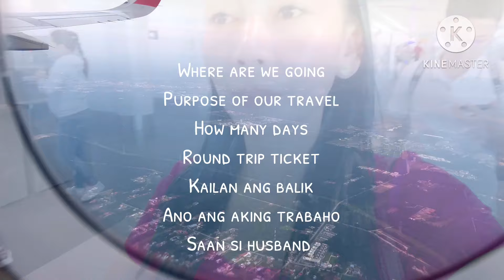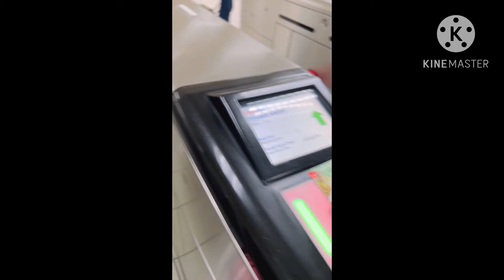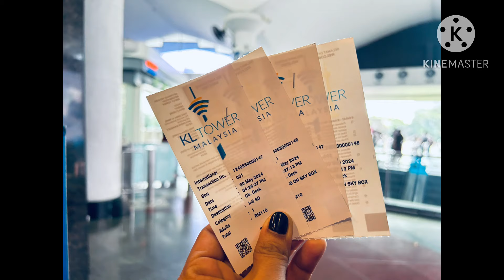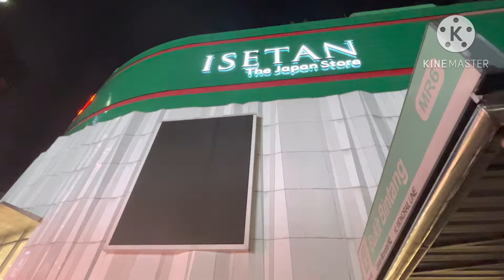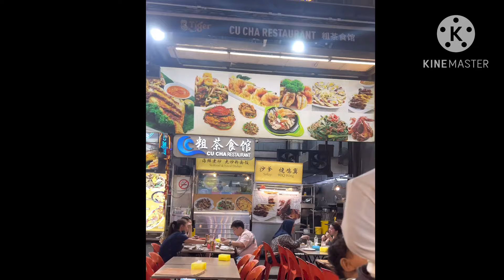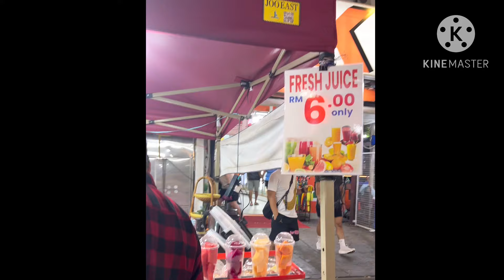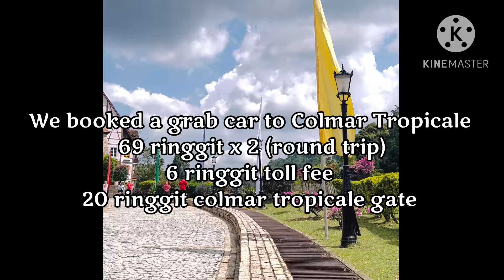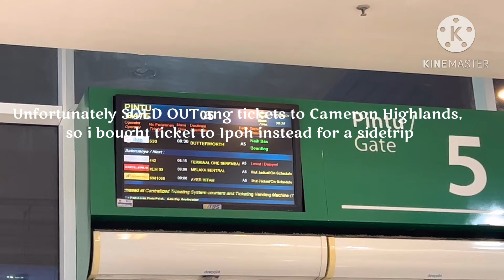Malaysia in 4D3N (11 tourist spots for a first-timer)